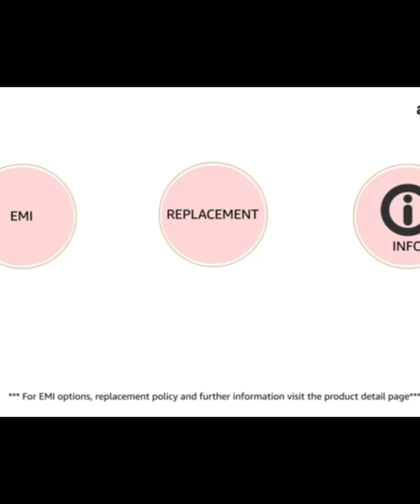Stainless Steel Dinnerware Set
Product Details

Included Components: 6 Buffet Plate(Full), 6 Buffet Plate(Qtr), 6 Halwa Plate, 1 Rice Plate, 3 Serving Handi Bowl With Lid, 6 Bowl (Big), 6 Glasses, 1 Jug, 12 Spoons, 1 Rice Spoon, 3 Serving Spoon

Item Shape: Irregular

Pattern Name: Contemporary;Flor